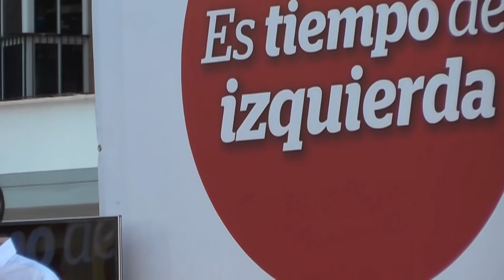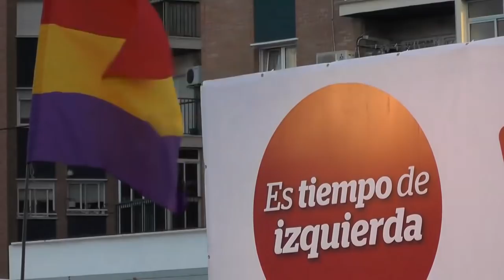Caravana IU 24M: Alberto Garzón, Jose Antonio Castro, Eduardo Zorrilla (Málaga 20.05.2015)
Acto de Caravana electoral en Málaga